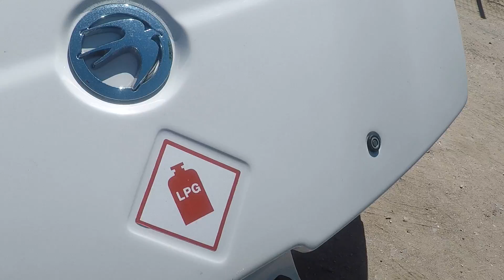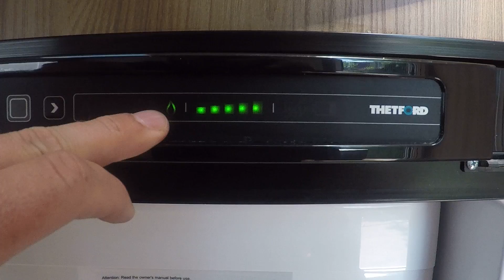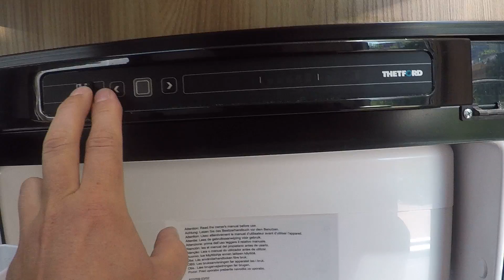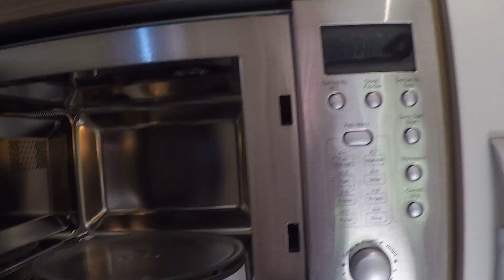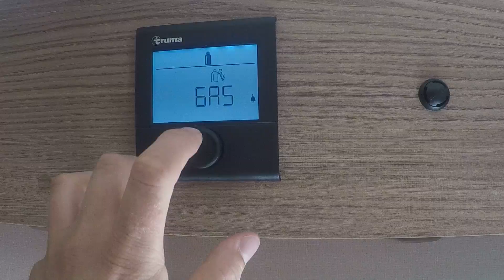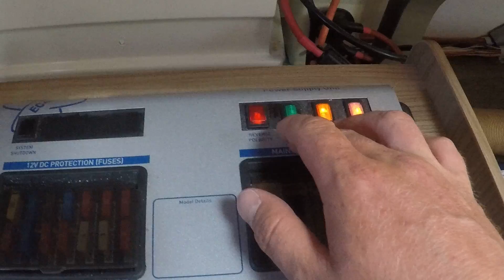Обзор шикарного автодома-туриста,кемпера,прицепа-дачи,дома на колёсах Swift Sprite 2017 года!!!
Прицеп дача  Swift Sprite 2017 года 2-3 места!!!
Цена 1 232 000 рублей!!!17 500 долларов!!!
Масса без нагрузка 739 кг
Максимальная масса 900 кг